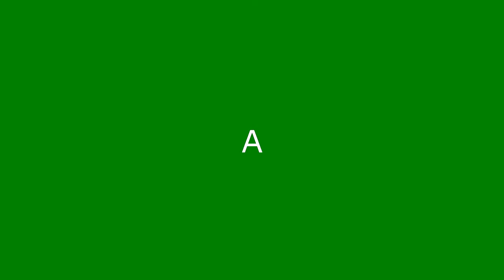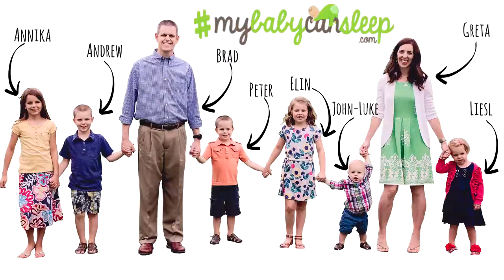John Luke Plays In The Potty : Brad & Greta Family Vlog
Our second vlog.  We are learning lots and improving each one we do!  John-Luke makes a mess in the potty and Brad spends time cleaning it up, John-Luke rides around on the vacuum, and Elin has eczema

Brad & Greta are a christian homeschooling family from Iowa who help moms, dads, and families all over the world get their babies napping and sleeping through the night, and help toddlers behavior through their business

Join them as they do the things large families do including building forts, playing with kids toys, arts and crafts, Legos, listening to baby lullaby songs, watching the Duggars and other family vlogs, going on family vacation, playing with cats, watching waterpark videos, Disneyland, Legoland, DIY, watching how to videos, Playing with Tonka, Thomas the Train, And Much More!

8 Passengers
Ellie and Jared
Daily Bumps Vloggers
Deru Crew Vlogs
Ballinger Family
Funnel Vision
RomanAtwoodVlogs
and more!